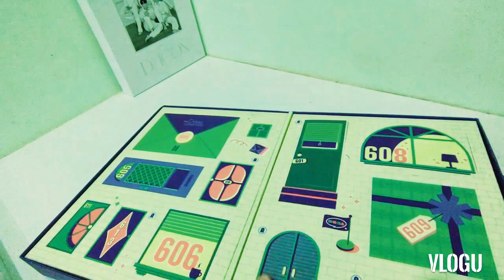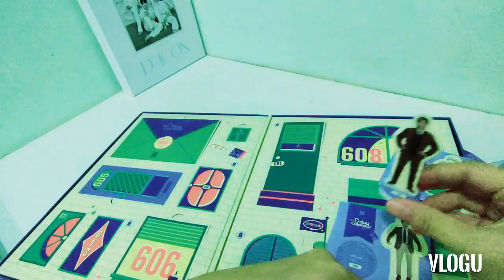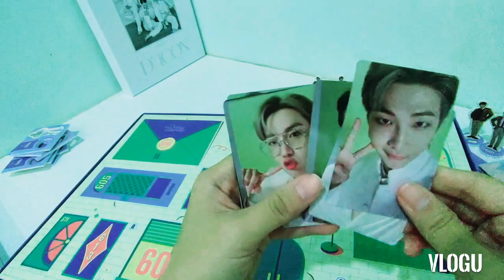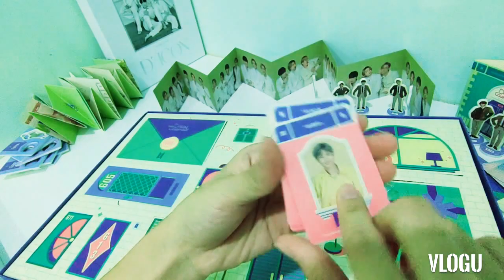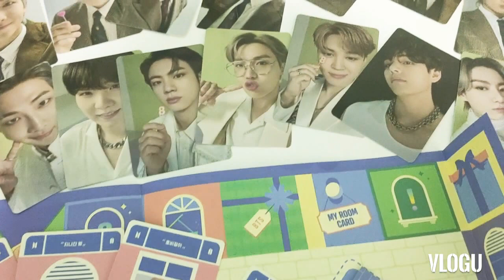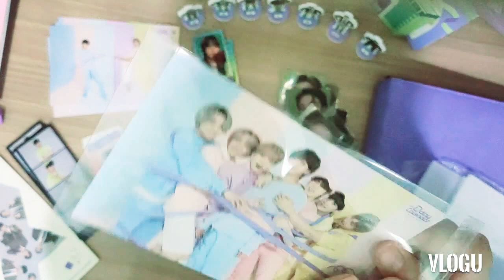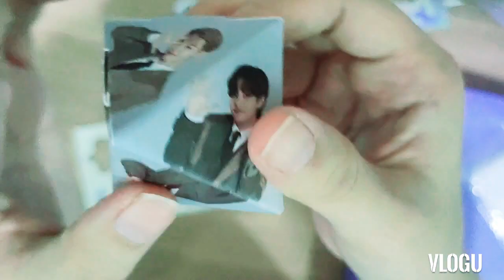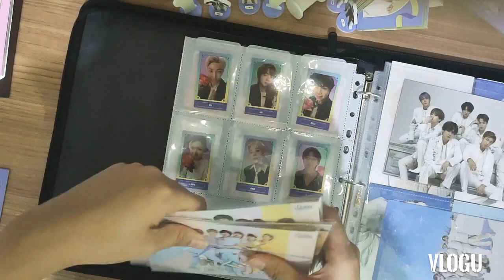UNBOXING FESTA D-DAY CALENDAR 8TH ANNIVERSARY 💜💜💜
My festa calendar is finally arrived on 10th June .

I am happy that it's arrived before 13th tho